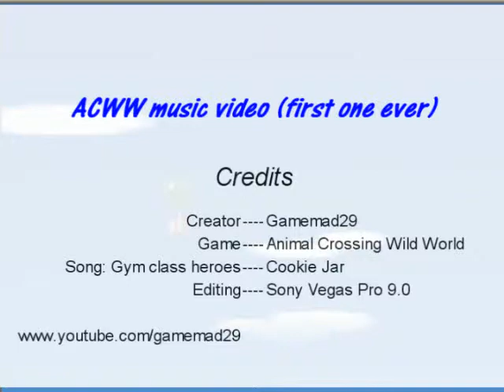ACWW Music Video- Cookie Jar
This is it! first ACMV!!!

Its easy and simple to do, just press the big yellow button :D